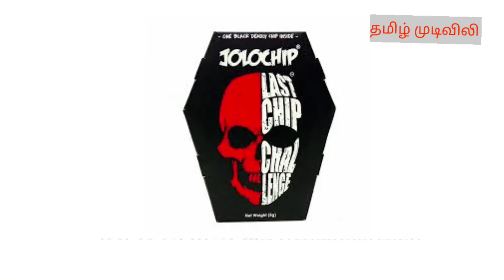Jolo chips சோதனைகள்.